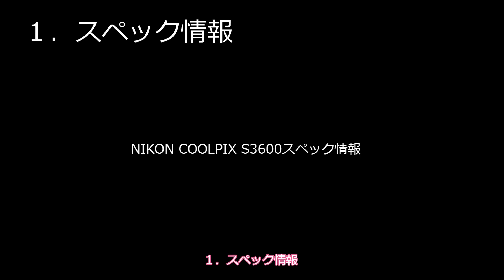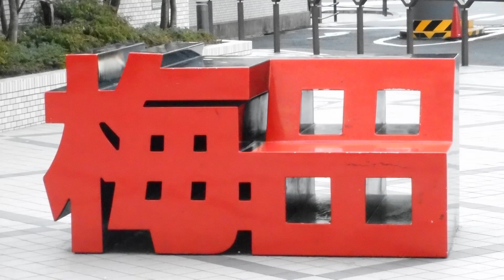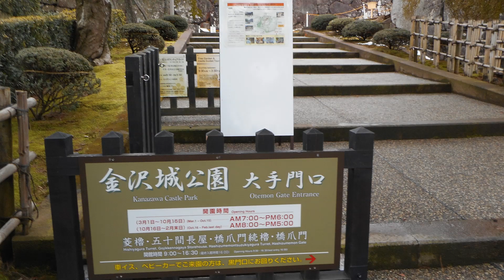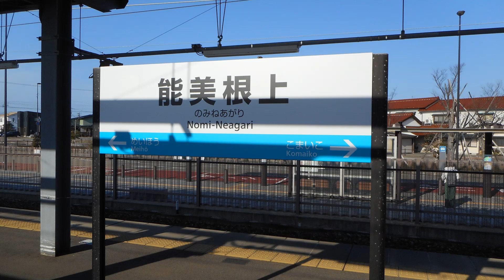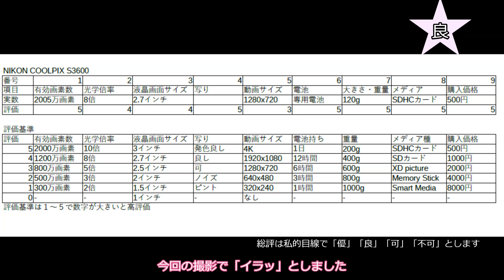NIKON COOLPIX S3600 ジャンクカメラ紹介 四回目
500円　2020年に購入

コメントも気軽に戴けると幸いです。